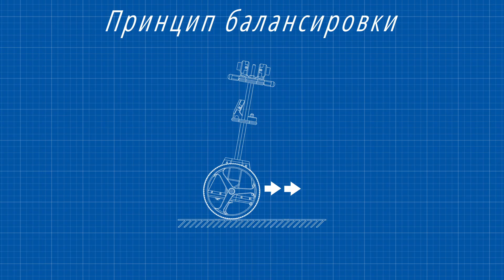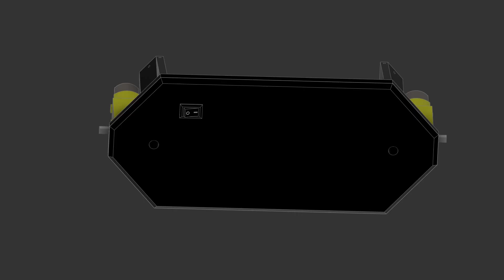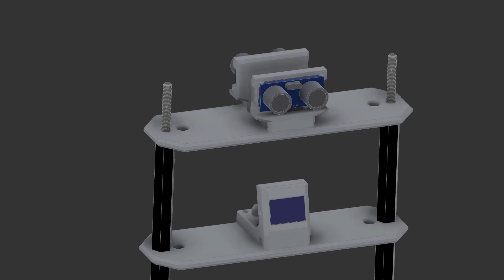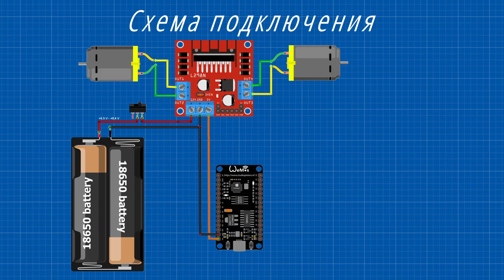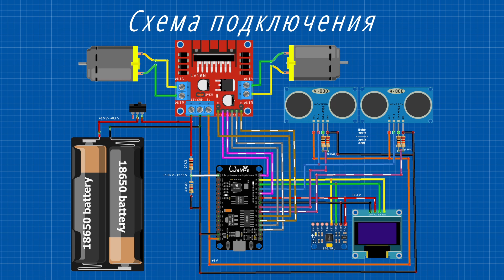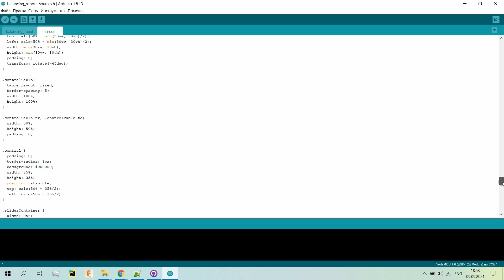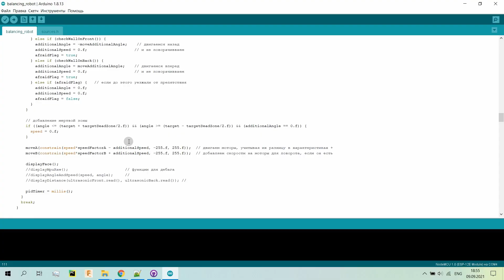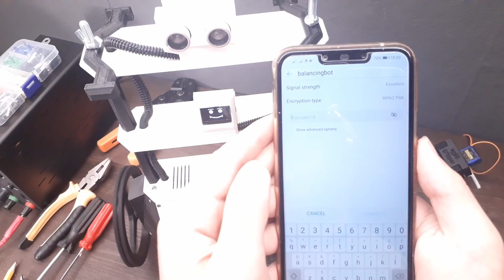Балансирующий робот | esp8266 | [Проект №1]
DIY самобалансирующийся робот на базе NodeMCU esp8266 с управлением через WiFi, прямо из браузера смартфона.

Балансирующий робот, веселья ради, способен:
- собственно, балансировать; :)
- ездить и поворачивать;
- отклоняться от препятствий при помощи датчиков расстояния;
- все это непотребство управляется через точку доступа, раздаваемую самим роботом, который выступает, в том числе, в качестве web-сервера, выдавая страницу управления в стандартный браузер, по запросу.

Основные детали:
- esp8266 NodeMCU v3;
- драйвер двигателей l298n;
- желтые одноосевые ардуино TT-мотор-редукторы;
- 2x 18650 Аккумуляторы и батарейный отсек для них
- MPU6050;
- SSD1306 128x64 I2C дисплей;
- 2x HC-SR04 датчики расстояния;
- тумблер KCD1-11;
- макетная плата 4x6 см (по желанию);
- детали корпуса.

Крепеж:
- Шпилька M6x300   x2;
- Гайки-барашки DIN315 M6 x4;
- Шайбы M6     x4;
- Винт DIN7985 M3x35  x4;
- Винт DIN7985 M3x16  x8;
- Гайка DIN934 M3x0.5  x12;
- Шуруп DIN7982 3.5x32  x4;
- Шуруп DIN7982 3.5x9.5  x2;
- Шуруп DIN7982 2.2x9.5  x28;
- Шуруп DIN7981 2.2x9.5  x4;
- Шуруп DIN7981 2.9x9.5  x4;

DIY self-balancing robot with WiFi smartphone browser control.

Self-balancing robot for fun is capable of:
- actually, to balance; :)
- to ride and turn;
- to deviate from obstacles using distance sensors;
- all of it are controlled through an access point distributed by the robot itself, which acts, among other things, as a web server, issuing a control page to a standard browser upon request.

Main parts
* esp8266 NodeMCU v3;
* motor driver l298n;
* yellow single-axis arduino TT-geared motors;
* 2x 18650 batteries and battery compartment;
* MPU6050;
* SSD1306 128x64 I2C display;
* 2x HC-SR04 dictance sensors;
* toggle switch KCD1-11;
* breadboard 4x6 см (if you'd like);
* body parts.

Fasteners (length in millimeters):
- Stud M6x300   x2;
- Wing nut DIN315 M6         x4;
- Flat washer M6   x4;
- Screw DIN7985 M3x35  x4;
- Screw DIN7985 M3x16  x8;
- Hexagon nut DIN934 M3x0.5  x12;
- Self-tapping screw DIN7982 3.5x32  x4;
- Self-tapping screw DIN7982 3.5x9.5  x2;
- Self-tapping screw DIN7982 2.2x9.5  x28;
- Self-tapping screw DIN7981 2.2x9.5  x4;
- Self-tapping screw DIN7981 2.9x9.5  x4.

00:00 Вступление
00:57 Принцип балансировки
02:33 Демонстрация в CAD
03:32 Схема подключения
06:35 Немного пайки
07:48 Сборка
13:54 Прошивка и включение
16:49 Заключение